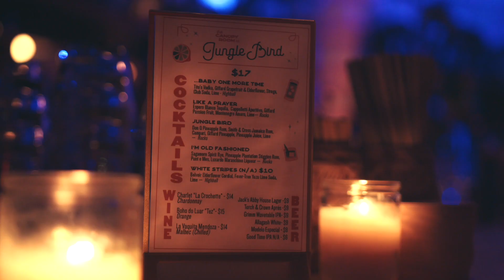Gabby Allong - Dreams | Sofar New York City